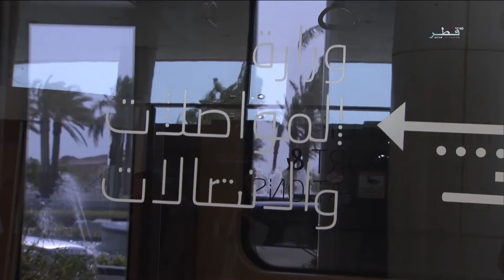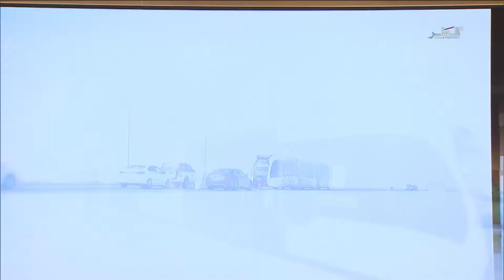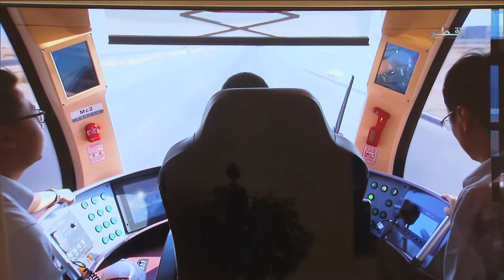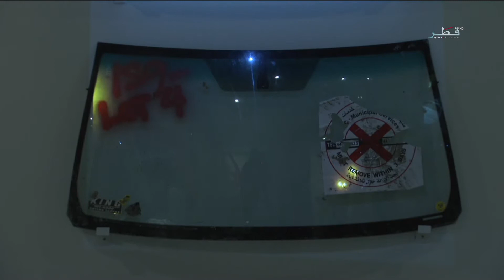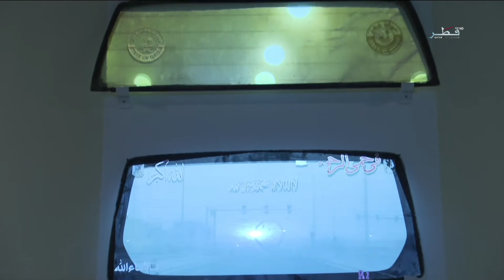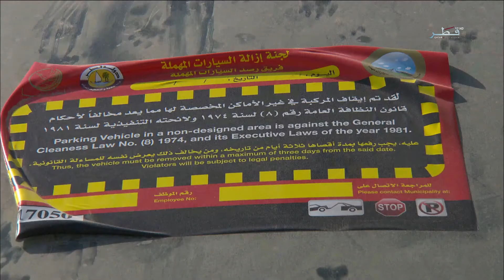حياتنا - الموسم الثاني - الحلقة 430 - الأثنين 15/07/2019